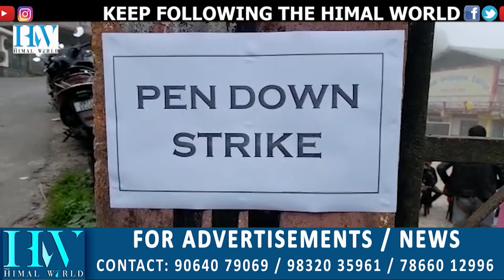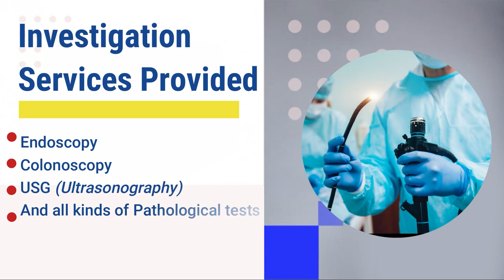GJM backs Ghoom Jorebunglow College stir